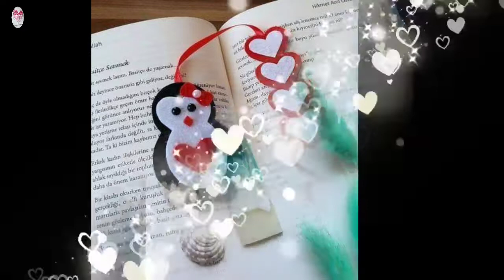Bookmark design || Bookmark collections || ANU's simple art & craft